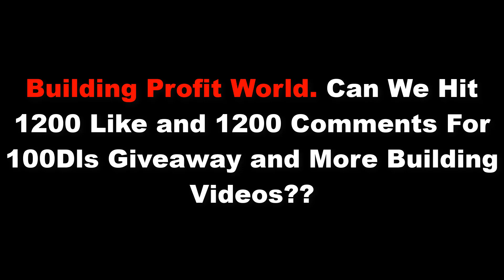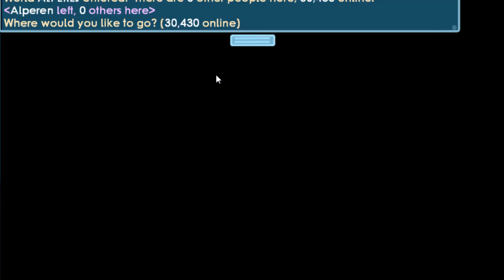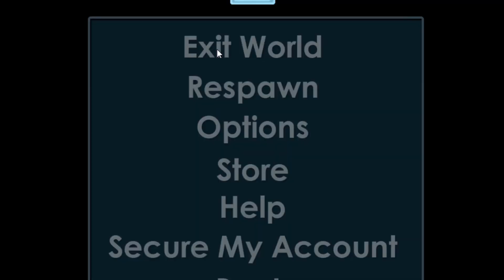Building Best Profit World !! ( Vend,Tackle,Atm,Providers ) | GrowTopia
Thanks For Watch Dont Forget To Join  Giveaway Follow @buydlofficial on instagram.